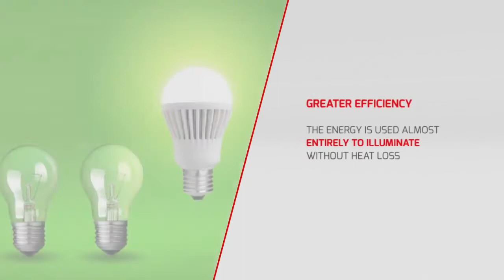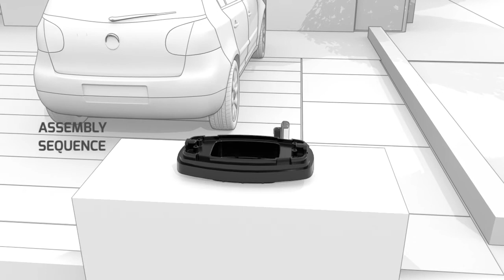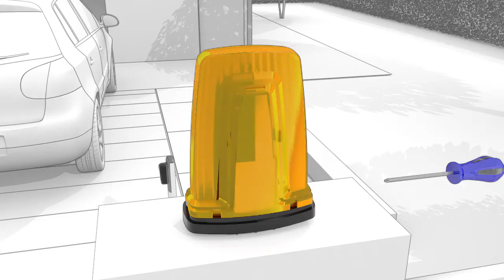Εξωτερικός φάρος LED για κινητήρες με τροφοδοσία 230V χωρίς κεραία. Bft Radius Led EN